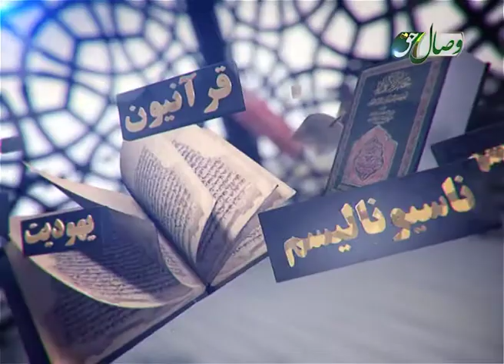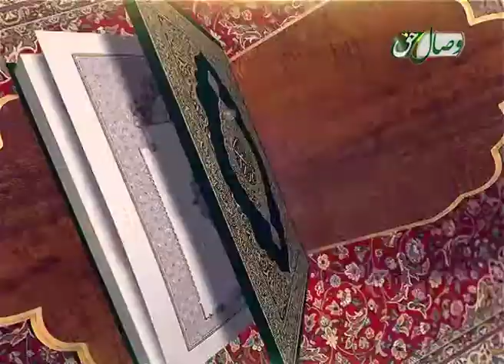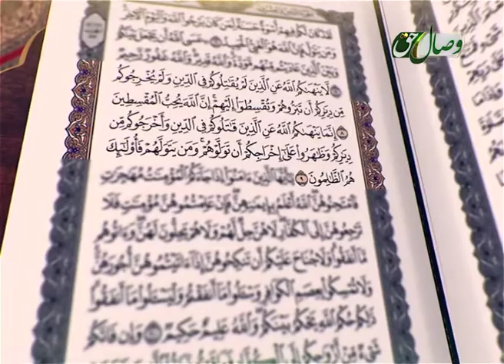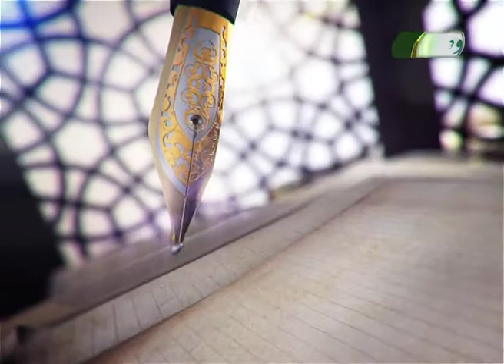Бозсозии Андеша (Масдарҳои Насроният) 24-07-2017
Бозсозии Андеша барноме аст барои нақд ва баррасии афкор ва андешаҳои мунҳариф ва низ муаррифӣ аст барои фикр ва андешаи саҳеҳ ва солими Исломӣ.
Ин барнома бо иҷрои Устод Муҳаммад Навоз Сайқал ва коршиносӣ Устод Абдурраҳмони Фотеҳ мебошад.
Мавзуъи ин қисмат: (Масдарҳои Насроният)